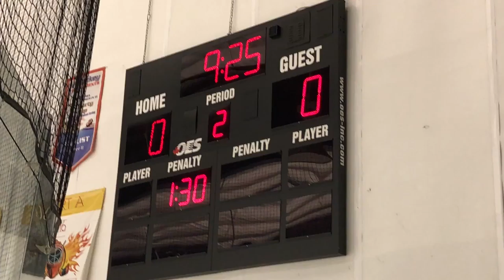030 Championship Game Schools Out vs Protec Ducks 6 17 18 14U AA